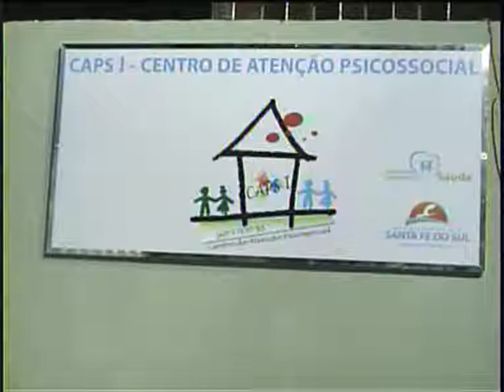PREFEITURA DE SANTA FÉ DO SUL INAUGURA O CAPS l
Estancia Turistíca de Santa Fé do Sul...Governando para voce